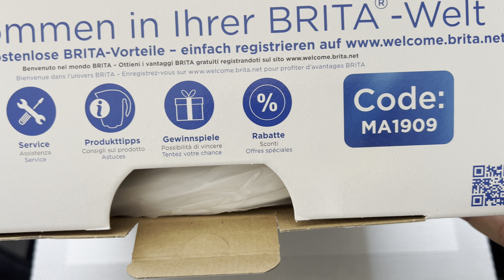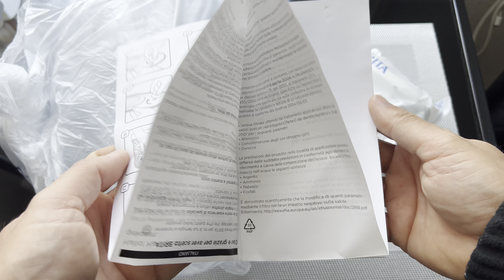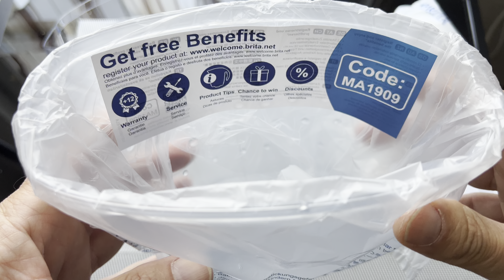BRITA Wasserfilter Kanne Marella weiß (2,4l) inkl. 3x MAXTRA PRO All-in-1 Kartusche unboxing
BRITA Wasserfilter Kanne Marella weiß (2,4l) inkl. 3x MAXTRA PRO All-in-1 Kartusche – Wasserfilter zur Reduzierung von Kalk, Chlor, Blei, Kupfer & geschmacksstörenden Stoffen im Wasser

Marke Brita
Besonderes Merkmal Leicht
Produktabmessungen 33,2L x 11,2B x 28,1H cm
Paketinformationen Pitcher
Installationstyp Freistehend
Stromquelle Nicht elektrisch
Modellname Marella
Obere Temperaturstufe 100 Grad Celsius
Verfügbarkeitsdauer für EU-Ersatzteile 2 Jahre
Hersteller BRITA SE

Unser Alleskönner Wasser Filter mit der innovativen BRITA-Filtertechnologie: 150l frisches gefiltertes Wasser für 4 Wochen mit nur 1 Kartusche / Tischwasserfilter passt in Standard-Kühlschranktüren, ist BPA-frei & spülmaschinenfest (außer Deckel)
Praktischer Klappdeckel für einhändiges Befüllen vom Wasser Filter / digitales BRITA Memo erinnert alle 4 Wochen daran, die Wasserfilter Kartusche zu wechseln – für optimale Filtrationsergebnisse
Vertraue der innovativen MAXTRA PRO 4-stufigen Filtration mit natürlichen Aktivkohle- und Ionenaustauscher-Perlen: reines & frisches Filter Wasser für volleres Aroma in Kaffee & Tee und zuverlässigem Kalkschutz
Reduziert Kalk, geschmacksstörende Stoffe wie Chlor, Blei und Kupfer und Spuren von bestimmten Herbiziden, Pestiziden und Medikamenten, falls im Leitungswasser vorhanden
BRITA bietet nachhaltige Trinkwasserlösungen und ist weltweit die Nr. 1 für Filterkannen für Trinkwasser; Deutsche Qualität & Design – seit 1966
Lieferumfang: 1 x BRITA Wasserfilter Marella in weiß + 3 x MAXTRA PRO ALL-IN-1 Filterkartuschen / Water Filter Jug mit Gesamtkapazität von 2,4l für 1,4l frisches gefiltertes Wasser